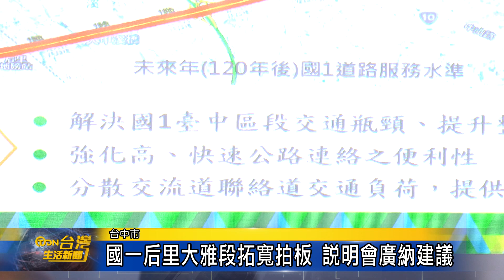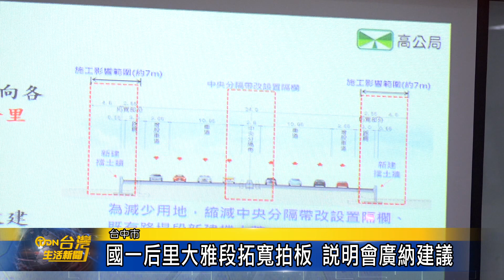國一后里大雅段拓寬拍板 說明會廣納建議-台灣生活新聞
國道一號后里大雅路段的交通壅塞問題，在歷經10年的爭取拓寬後，終於獲得國發會同意，這天民代服務團隊特地召開說明會，向在地里長報告工程內容，並徵詢地方意見，高速公路局允諾會將反映事項納入設計參考，工程預計將在121年完工。